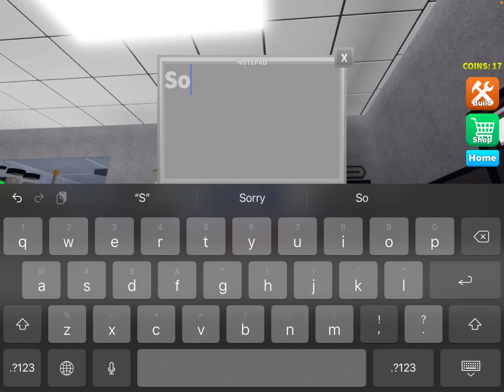ROBLOX INHUMANE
Roblox game

Music may come from game